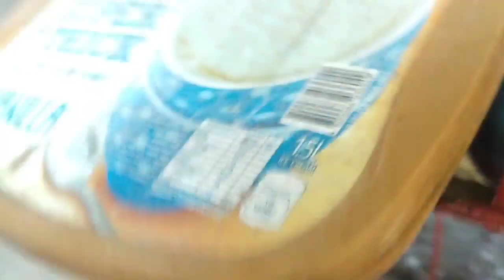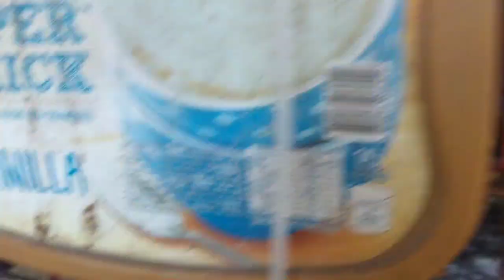ALAGANG MAGALING MORNING ROUTINE, LOADING AFTER LET'S GO!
para po sa mga kalapatids please add din po ako sa aking fb account

kalapatiBata
kalapati cowboy
kalapati color
kalapati choco bar
kalapati champion
kalapati cartoons
kalapati conditioning
kalapati carrier
kalapati cartimar
kalapati dagull
kalapati dagit race
kalapati drawing
kalapati derby
kalapati days
kalapati dakma
kalapati dagit 2019
kalapati dagit taiwan
kalapati exhibit
kalapatti english
kalapati expo
kalapati eat
kalapati egg days 2019
kalapati embryo development
kalapati eyes
andamanaya e kalapati ko
kalapati farm
kalapati fight
kalapati food
kalapati for sale in cavite
kalapati for sale philippines
kalapati feeding
kalapati girl update
kalapati green cell
kalapati girl philippines
kalapati gold
kalapati grizzle
kalapati girl loft
kalapati girl tala dance
kalapati gamot
kalapati games
brown g kalapati
kalapati homer
kalapati hand feed
kalapati habol
kalapati homing pigeon tv
kalapati hen
kalapati huli
kalapati hero
kalapati how to breed
kalapati homing pigeons
kalapati inakay
kalapati imported
kalapati iniligtas ang mga sundalo
kalapati ish
kalapati igorot song
kalapati ibang lahi
kalapati incubator
kalapati israel loft
kalapati iwas tambay I'll
kalapati itim
kalapati jobert
kalapati jessica soho
kalapati jansen
kalapati japan
kalapati jayan
kalapati joseph
kalapati jennifer
kalapati jaime lim
kalapati kalapati
kalapati ko
kalapati kulungan
kalapati kuya jobert
kalapati kalawang
kalapati karira
kalapati kmjs
kalapati kastahan
kalapati kinain ng daga
rated k kalapati
kalapati loft
kalapati loft visitor
kalapati lambat
kalapati leader
kalapati lahi
kalapati loft visit
kalapati laban
kalapati lyrics
kalapati lazada
kalapati loading
kalapati mababa ang lipad
kalapati malaki, hm
kalapati movie,
kalapati marami,
kalapati maganda,
kalapati mababa lipad,
kalapati malaki ilong,
kalapati maamo,
kalapati magic,
kalapati niligtas ang mga sundalo,
kalapati na batman,
kalapati nanganganak,
kalapati na lambat,
kalapati nag aaway,
kalapati nahuli,
kalapati na maganda,
kalapati na marami,
kalapati namamarako,
ng kalapati,
patit ng kalapati,
lambat ng kalapati,
dagit ng kalapati,
pakat ng kalapati easy,
nanghuhuli ng kalapati,
bayani ng kalapati,
kalapati oriental
kalapati opal,
kalapati one eye cold,
kalapati online,
kalapati oregano,
kalapati order sa lazada,
kalapati october,
kalapati pigeon,
kalapati pares,
kalapati puti,
kalapati paloma,
kalapati price,
kalapati philippines
kalapati pha 2020,
kalapati ronda,
kalapati race 2018 philippines,
kalapati race2020
kalapati sound,
kalapati sa cartimar,
kalapati show,
kalapati sale,
kalapati sa lazada,
kalapati sabong,
kalapati sa manila,
kalapati street fight,
kalapati singsing,
sa kalapati,
suntukan dahil sa kalapati,
bitag sa kalapati,
gamot sa kalapati,
vitamins para sa kalapati,
litag sa kalapati,
taan sa kalapati,
kalapati tv,
kalapati trap door,
kalapati taiwan,
kalapati training,
kalapati tagalog,
kalapati tipler,
kalapati tatay rick,
kalapati tournament,
kalapati update,
kalapati ufc,
kalapati unboxing,
kalapati umuwi,
kalapati usa,
uri ng kalapati,
uri ng kalapati sa pilipinas,
kalapati vs uwak,
alamat ng kalapati at uwak,
kalapati vlog,
kalapati vs falcon,
kalapati vitamins,
kalapati vs agila,
kalapati vlogger,
kalapati vs eagle
kalapati white,
kalapati white king,
kalapati whistle
kalapati white pack
kalapati xpo
kalapati yvn kytz jaboli
kalapati young bird
kalapati yap